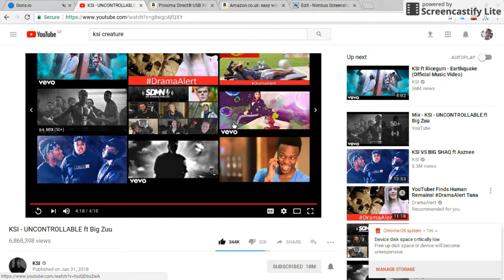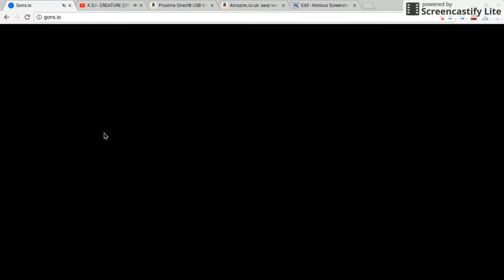Ksi songs Gons.io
Ksi songs in background